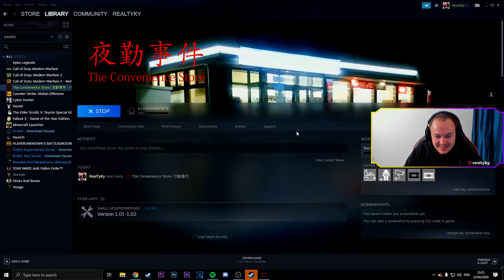The Convenience Store | 夜勤事件 | Japanese Horror Game | (Full Play-through)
Japanese Horror Game gifted to me by one of my viewers (FusionBernie)